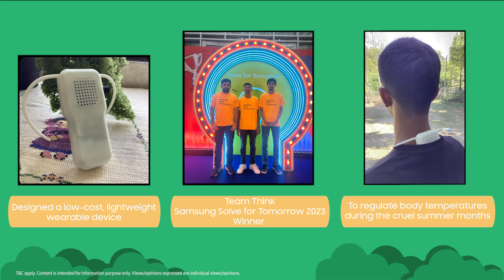Starter Guide Episode 7 | Judging Criteria: Creativity of Your Idea | Samsung Solve for Tomorrow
Welcome to Episode 7 of the Starter Guide Series for Samsung Solve for Tomorrow 2025. In this episode, we take a closer look at the first judging criteria: Creativity of Your Idea.We’re looking for unique, research-backed ideas that truly matter to your community. Learn how to craft ideas that are original, relevant, and impactful. Watch now to give your application the edge it needs.